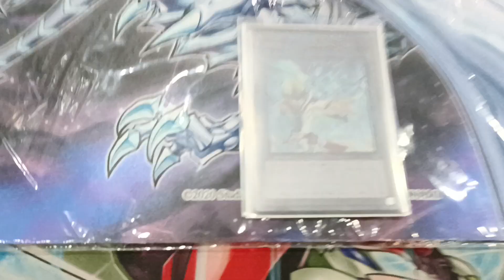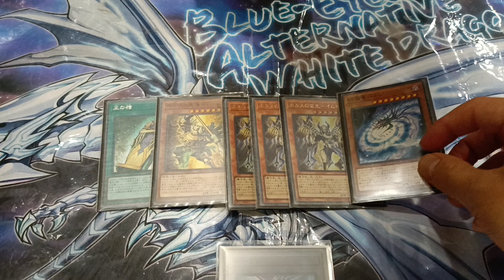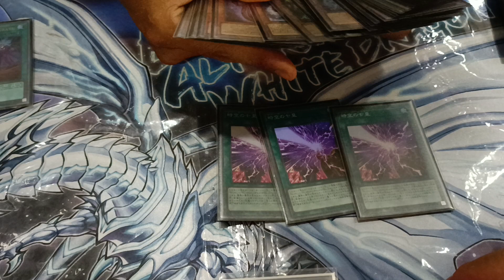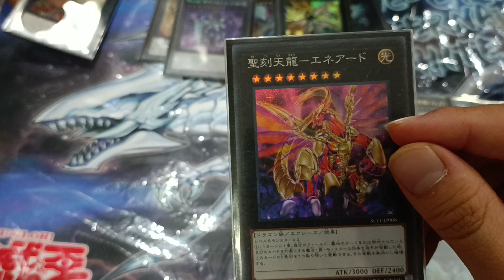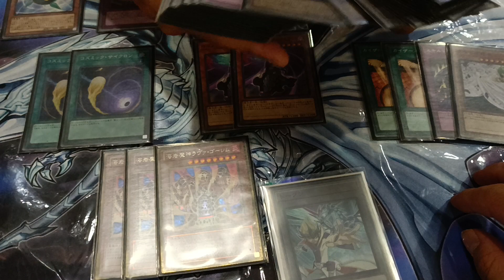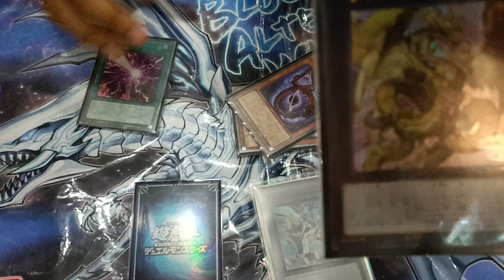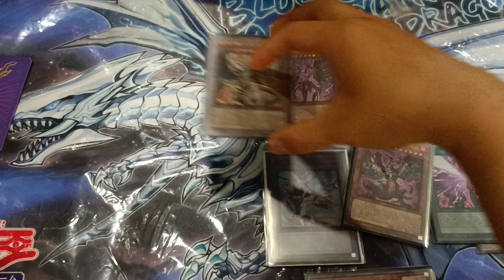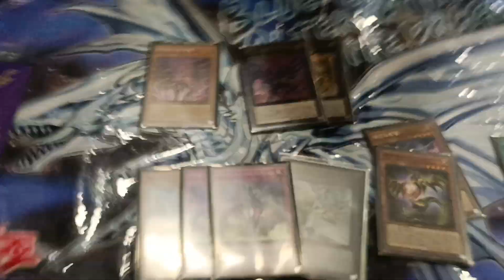[Yu-Gi-Oh 游戏王] OCG Jun Format 2024 | Tachyon Deck Profile | Feat Harry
Duelist of Brilliance has released, a lot of light archtype support but we have the one that stood out the most as fan favourite is Tachyon. Today we have Harry to slightly explain the deck build for us today. Hope y'all enjoy it